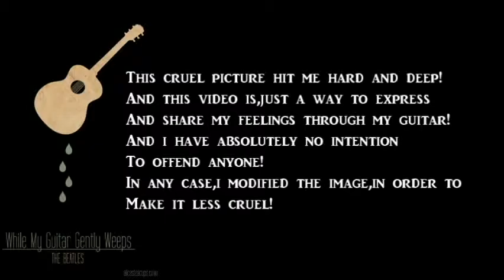While My Guitar Gently Weeps,George Harrison & Eric Clapton Kami Style HD